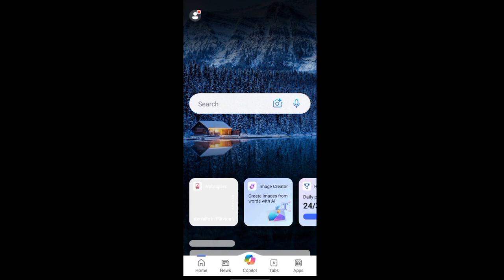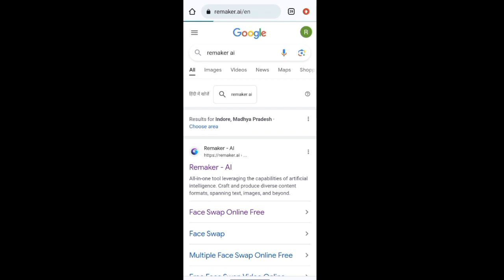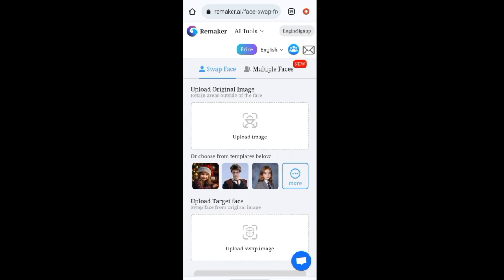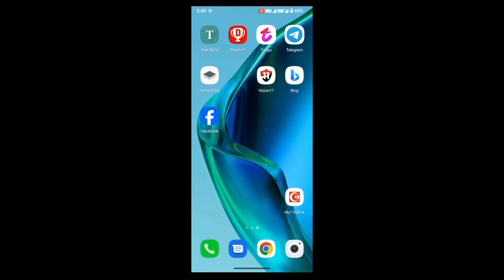Normal Photo Convert Ai Image || Normal Photo Ko Ai Image Main Convert Kaise Kare || Normal To Ai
Your Queries.

normal photo convert ai photo how to convert normal photo into ai photo
normal photo ko ai photo mein kaise convert karen
ai image generator telegram bot ai image generator bing
ai image generator tamil
ai image generator 6 tamil
ai image generator malayalam ai image generator website
ai image generator free website ai image generator sketch
ai image generator of ai image generator free
ai image creator
ai image movement
ai image animation
ai image enhancement
ai image editor
ai image ko video mein kaise convert karen
How to create 3D Al Social media boy Images bing ai image generator
bing image creator tutorial TikTok viral photo editing TikTok trending photo editing
ai avatar
ai image generator 4
ai image generator 4 tamil
ai image
ai image generator telegram |
bing ai image generator link
bing ai image generator video editing
bing ai image generator tamil
bing ai image generator sign up
bing id kaise banaye
bing image creator copy kaise kare
bing image creator instagram
bing image creator login kaise kare
bing image creator text
how to use bing ai image generator ai photo generator
bing ai
how to create bing ai image how to create ai images for free ai image generator
bing
ai bing image creator
bing ai image generator tutorial ai video editing
couple photo editing
3d photo editing
bing app
how to create image in bing ai image creator ai
microsoft bing image creator 3d illustration
bing ai image generator prompt bing app photo editing
ai image photo editing
editing photo ai
ai photo to normal photo editing